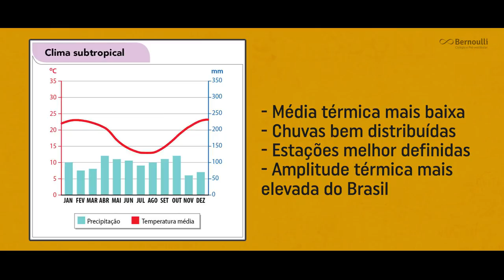O que os ITALIANOS nos deram? Vinhos, pizzas e futebol... | História | Geografia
O Vale dos Vinhedos no Rio Grande do Sul é muito importante pois guarda correspondência direta com a imigração italiana em nosso país. As culturas, tradições, hábitos adquiridos, padrões de comportamento, atividades econômicas que os italianos nos ofereceram. Fomos gravar em um dia muito frio e chuvoso, conseguimos uma locação incrível e esperamos que vocês curtam o vídeo.